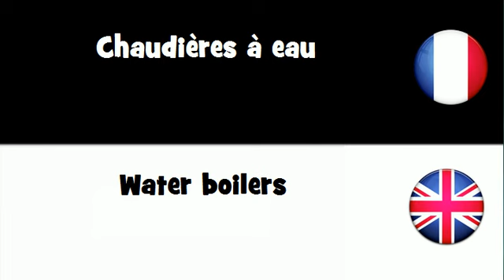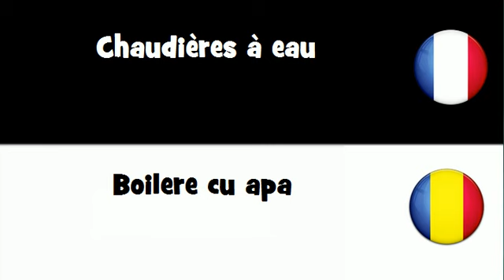Traduction en 20 langues # Chaudières à eau